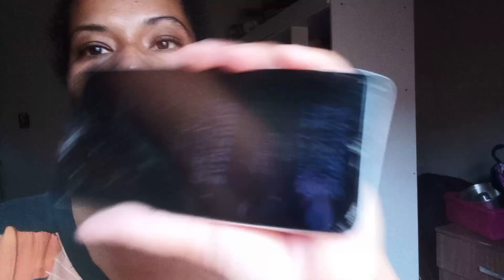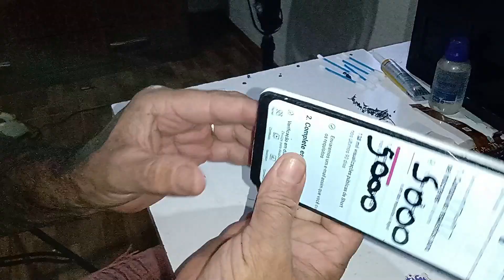FIZ MACARRÃO NO ALMOÇO😋/ARRUMEI AS UNHAS DAS MINHAS FILHAS😍 E CONSERTEI MEU CELULAR🙏🏻vlog aleatório